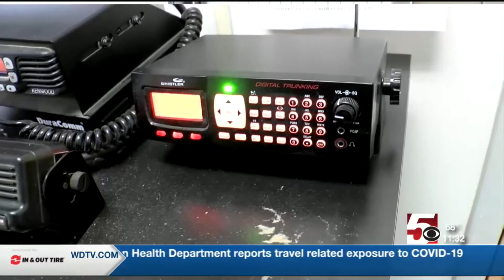Carly Nevis Reel March 2021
Sports Broadcaster